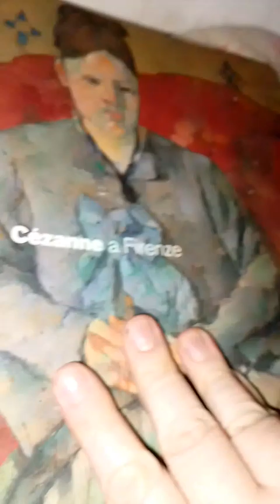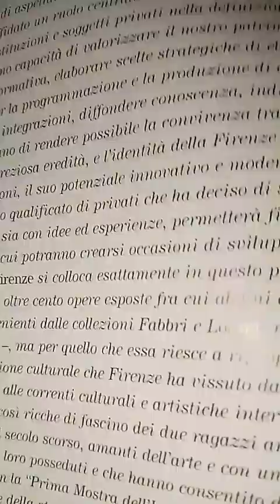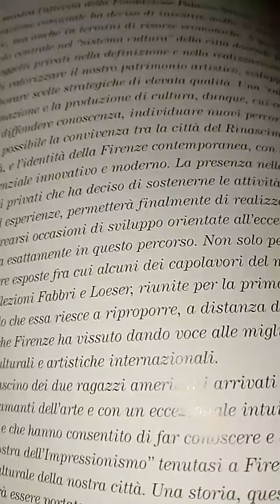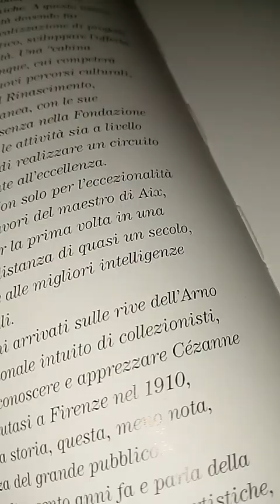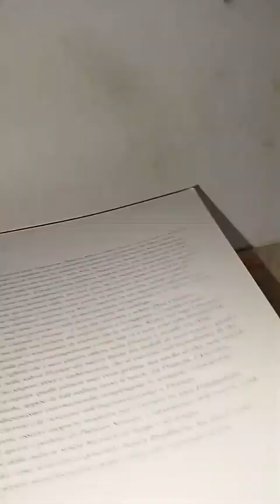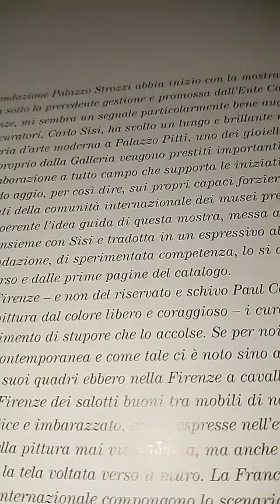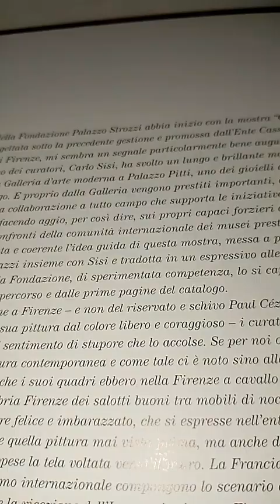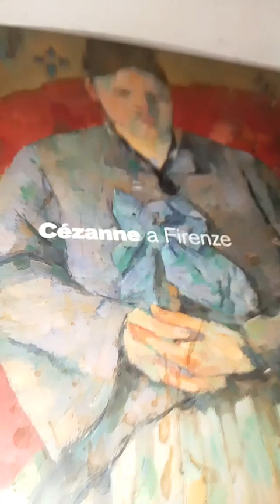Francesca Bardazzi. Cézanne a Firenze 1 parte